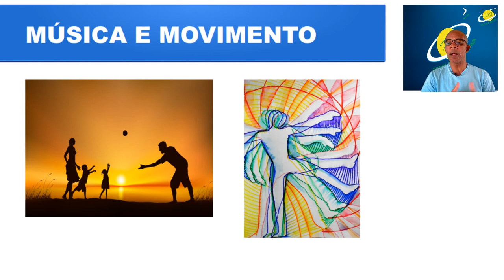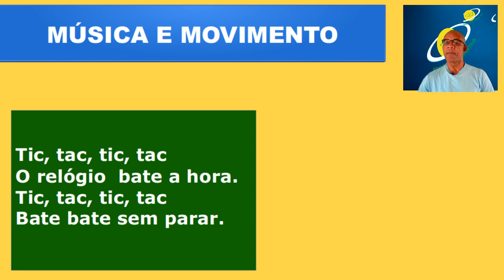Música e Movimento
Escola Alternativa /São Mateus ES.
Atividade para turmas de: Pré nível 1 , 2 .

  1ª ano Ano do ensino fundamental 1
Professor: jouhilton (jojoca )